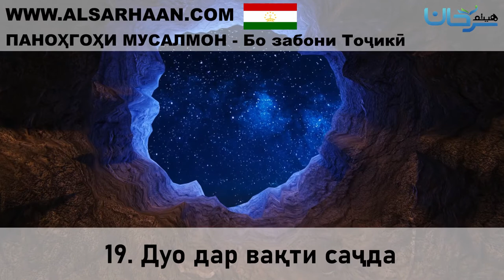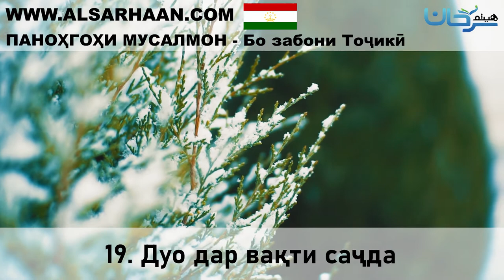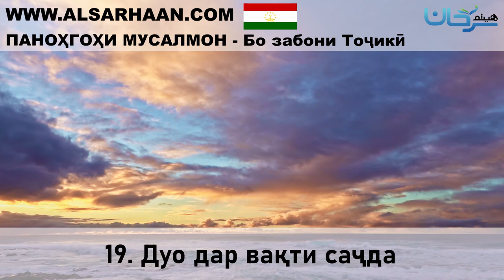19 Дуо дар вақти саҷда 11